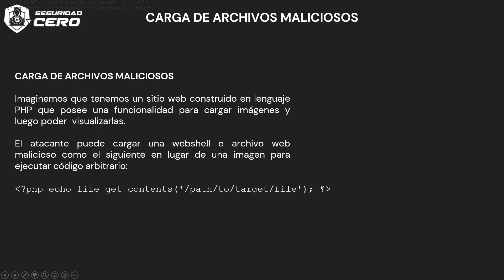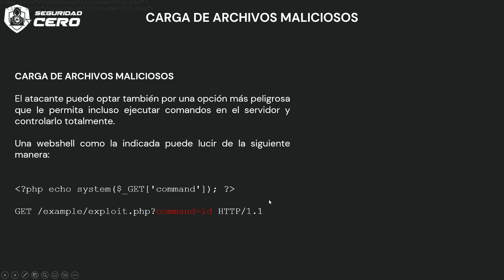Carga de archivos maliciosos | ¿Que es? | Curso Gratis Web Hacking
En esta nueva clase aprenderemos como la carga de un archivo malicioso puede afectar el funcionamiento de una aplicación web al modificar o añadir código externo. Todo con fines de aprendizaje.